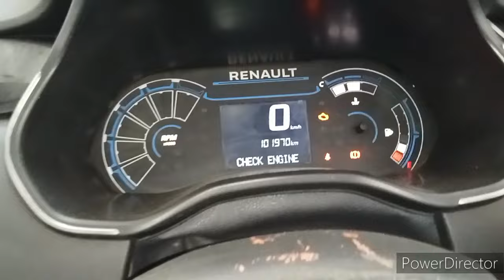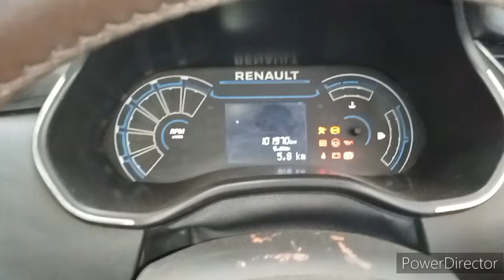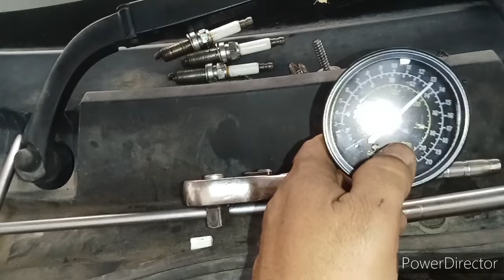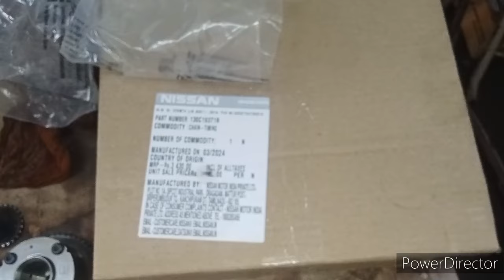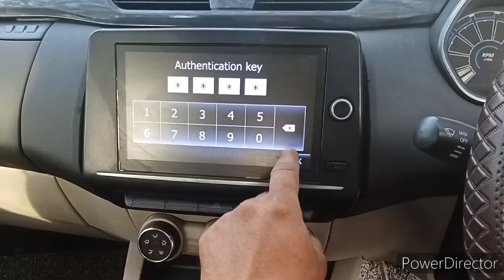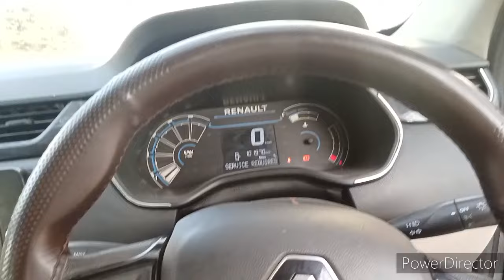Renault Tribber engine misfiring problem.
दोस्तों नमस्कार अगर आप हमसे कांटेक्ट करना चाहते हैं तो 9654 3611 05 पर आप हमें कांटेक्ट कर सकते हैं

यह रेनॉल्ट की Tribber गाड़ी हमारे पास आई थी इस गाड़ी का इंजन का मिसिंग हो रहा था 15 दिन पहले ही इस गाड़ी में सिर का काम किया था मैकेनिक भाई ने और उसके बाद गाड़ी में दोबारा प्रॉब्लम आ गई
कस्टमर ने मैकेनिक भाई को गाड़ी वापस दे दी कि भाई गाड़ी ओके करके दीजिए
मैकेनिक भाई मेरे से बात करके हमारे पास दुकान पर गाड़ी ले आए फिर हमने अपनी देखरेख में गाड़ी को अच्छे से चेक किया गाड़ी में डीसी आ रहा था p0016 केम साफट सेंसर का आता है यह कोड।
हमने उसके केम के दोनों सेंसरों को चेक किया वायरिंग चेक की ईसीएस से केम सॉफ्ट सेंसर तक वायरिंग बिल्कुल ओके मिली फिर जब केम साफ्ट के सेंसर हमने बाहर निकले चेक किया तो उनके ऊपर केम के काटने के पार्टिकल्स चिपके हुए थे तो हम कन्फर्म हो गए गाड़ी का हेड का काम अच्छे से नहीं हुआ है फिर हमने गाड़ी का हेड खोल टैपिट कवर निकालने के बाद गाड़ी का हेड खुल जाता है टाइमिंग निकालनी पड़ती है इस गाड़ी में यह कमी छोड़ दी थी मैकेनिक भाई ने गाड़ी 1 लाख किलोमीटर चल गई थी बट उन्होंने टाइमिंग चैन को रिप्लेस नहीं किया शेड्यूल के अकॉर्डिंग टाइमिंग चैन रिप्लेस हो जाना चाहिए था यही कमी रह गई जिस वजह से केम कट गई और केम के बोल्ट भी बहुत ज्यादा ओवर टाइट मार दिए थे इस वजह से केम दोबारा कट गई और इंजन मिसिंग करने लगा जो हमने है गाड़ी का हेड खोलकर बाहर लिया तो देखा पिस्टन में भी प्ले आ गया था और उसकी बोर स्लीव बहुत बुरी तरह कटी हुई थी
हमारे हिसाब से तो इंजन का ही काम पूरा होना चाहिए था लेकिन मैकेनिक भाई ने कहा कि यह गाड़ी कंप्लीट करके देनी है तो हैड का ही काम उन्होंने किया हमने सिर्फ उनको टाइमिंग किट लाकर दी और केम शाफ्ट के जो गियर होते हैं वह हमने उनको लाकर दिए उन्होंने खुद ही गाड़ी को खोल और खुद ही फिट की हमारे हिसाब से काम नहीं हुआ हमें गाड़ी में मजा नहीं आया वीडियो अगर अच्छी लगी हो तो चैनल को जरूर सब्सक्राइब करना दोस्तों जय हिंद जय भारत

 nissantechnical#Renaulttriberenginemissingproblum#checkenginelight#kiger#magnite#

This Renault Tribber car came to us. The engine of this car was missing. 15 days ago mechanic brother had done the head work on this car and after that the problem came again in the car.
The customer returned the car to the mechanic brother asking him to fix the car and give it to him.
Mechanic brother talked to me and brought the car to us at the shop, then we checked the car thoroughly under his supervision. DC was coming in the car. This code comes from p0016 cam soft sensor.
We checked both the sensors of the cam and checked the wiring from ECS to the cam soft sensor and found it to be absolutely OK. Then when we took out the cam soft sensors and checked, particles of the cam bite were stuck on them, so we got confirmed. The head work of the car has not been done properly, then we changed the head of the carAfter removing the tap cover, the head of the car opens. Timing has to be removed. This defect was left in this car by the mechanic brother. The car had driven 1 lakh kilometers but he did not replace the timing chain. The timing chain got replaced as per the schedule. This was what was needed and this was missing due to which the camera was cutThe cam bolts were also tightened too much, due to which the cam got cut again and the engine started missing. When we opened the head of the car and took it out, we saw that there was play in the piston too and its bore sleeve was very badly cut. Was
According to us, only the engine work should have been completed but the mechanic brother said that he has to give this car after completing it, so he did the work of the head only, we just brought him the timing kit and we brought the gears of the cam shaft to him. He himself disassembled the car and fitted it as per our requirementIt didn't happen, we didn't enjoy the car. Friends, Jai Hind, Jai Bharat.